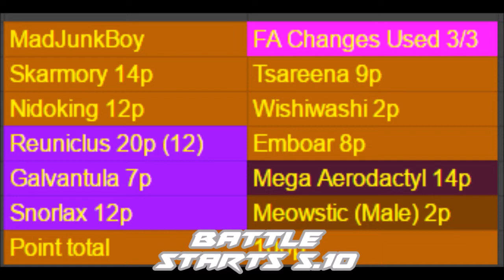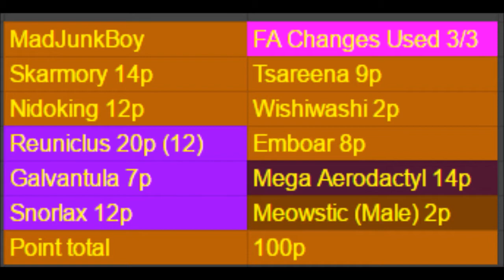PLAYOFF QUARTER FINAL ALOLAN GUARDIAN POWER OF TAPU KOKO Scandinavian Stoutlands VS Bearded Behyeems